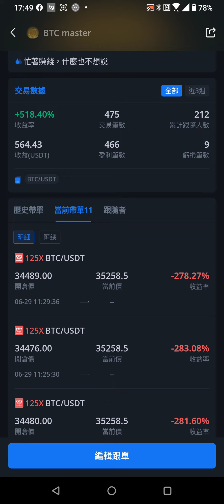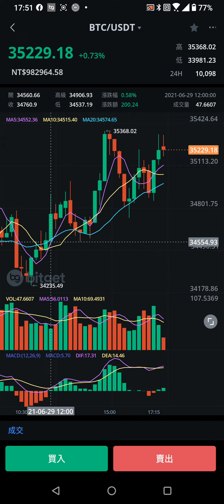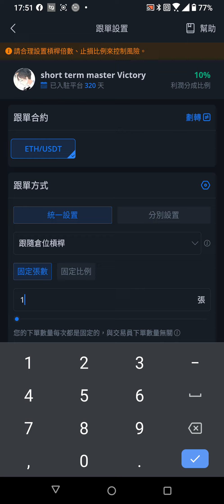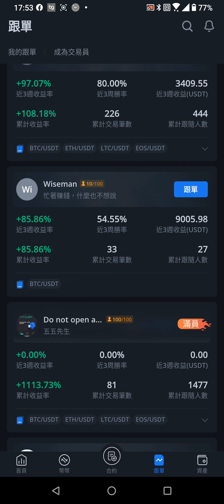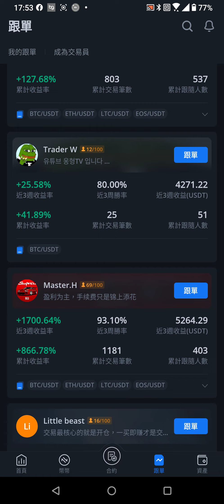虛擬貨幣 被嘎空離開Bitget之後再回來看看交易員的記錄如何 11筆-2XX%韭菜撐不住呀